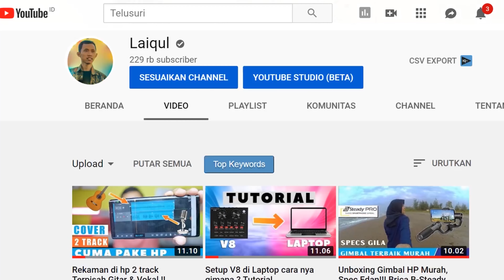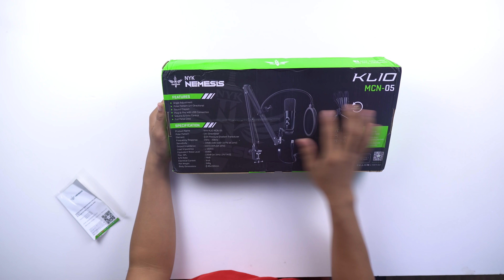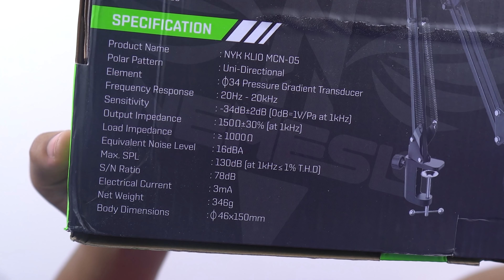375rb dapet paket mic usb 😲 simpel buat youtuber pemula ~ NYK NEMESIS MCN-05 KL10